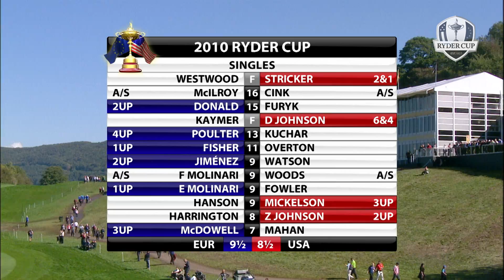Luke Donald vs Jim Furyk | Extended Highlights | 2010 Ryder Cup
Extended highlights from this tight singles match between 2023 Ryder Cup Captain Luke Donald and Jim Furyk at The Celtic Manor Resort in 2010.

Every two years, 24 of the best players from Europe and the United States go head-to-head in match play competition. Drama, tension, incredible golf, camaraderie and sportsmanship are served in equal measure, captivating an audience of millions around the world. It’s an event that transcends sport, yet remains true to the spirit of its founder, Samuel Ryder.